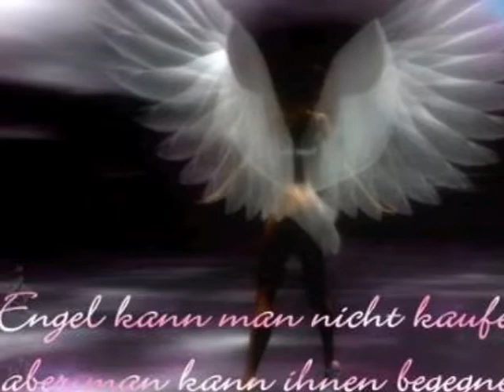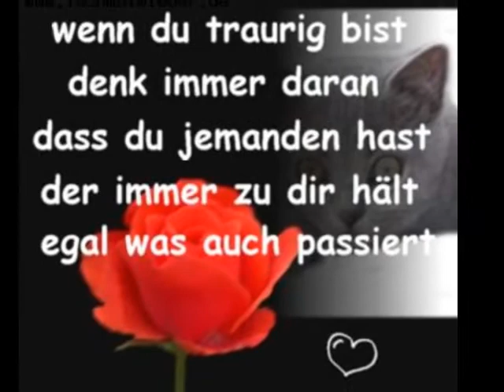Sandra Ich vermiss Dich so Süße!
Für meine Beste Freundin!